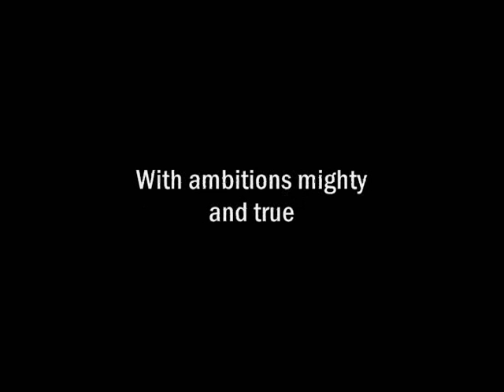Fark Swim bump 2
Vote for me!!! I WANNA GET HIRED AT [adult swim], DANG IT!